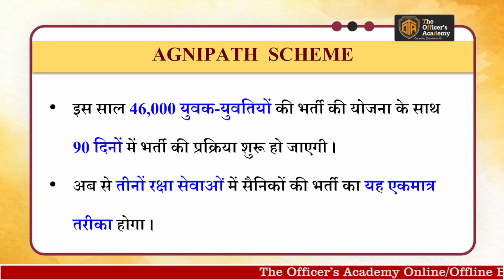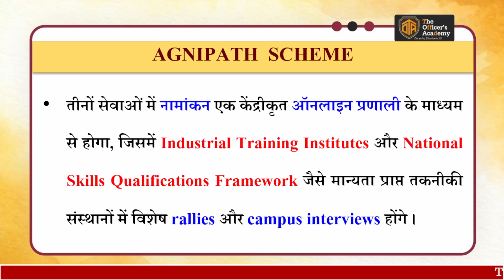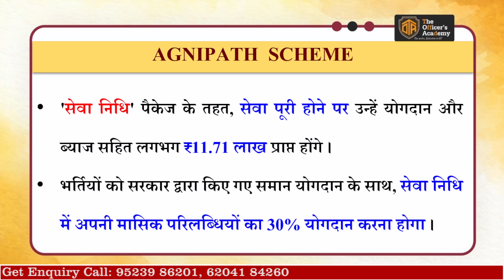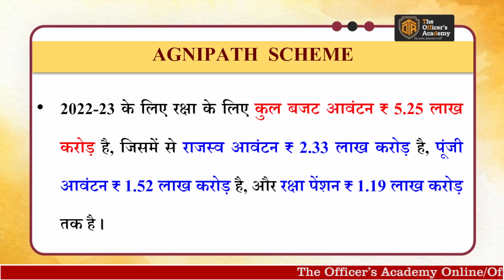Agneepath Scheme | Modi Govt's New Agneepath Scheme for Indian Army | क्या है अग्निपथ योजना ?